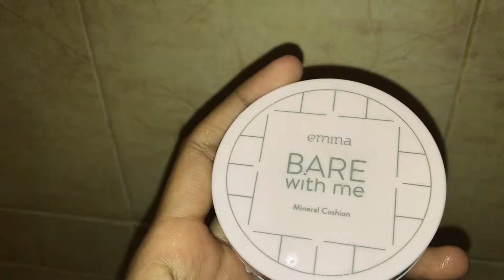Mencuci sponge make up sampai bersih dengan sabun batangan, mudah dan murah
Mencuci sponge make up sampai bersih dengan sabun batangan, mudah dan murah, bisa dibersihkan sendiri

Langsung aja tonton videonya sampai tuntas!